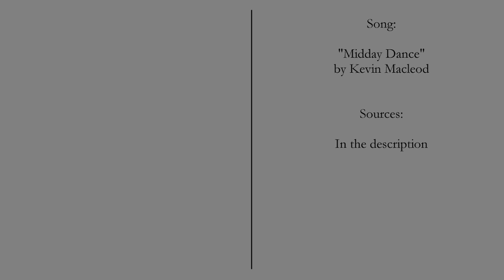History of Key Club International: Every Year (1925-2021)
I have been a member of Key Club since sophomore year and have served as lieutenant-governor of Division 19/36 in the PNW District for the past year. Key Club is by far my most favorite club, this video is to show my appreciation for it, and the memories and friends I've made along the way.

Sources:
Search Results - The Program of Digital Scholarship at IUPUI University Library
Kiwanis International Records, 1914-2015 | University Library